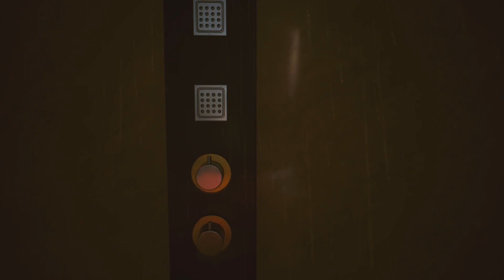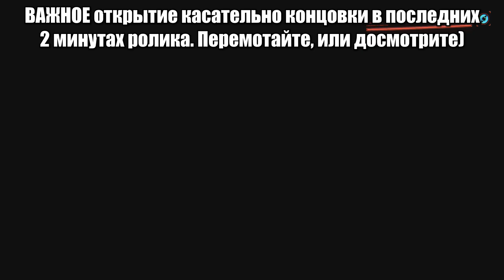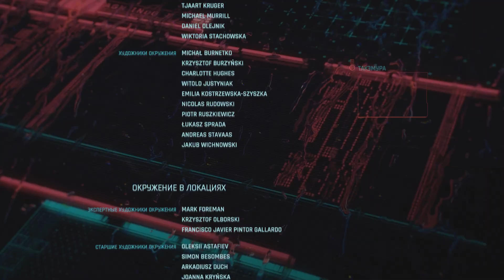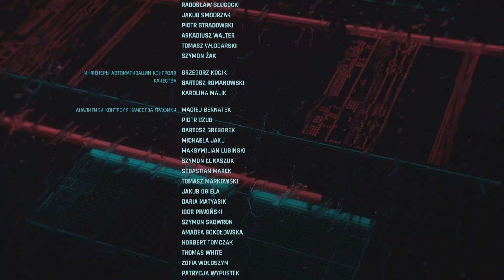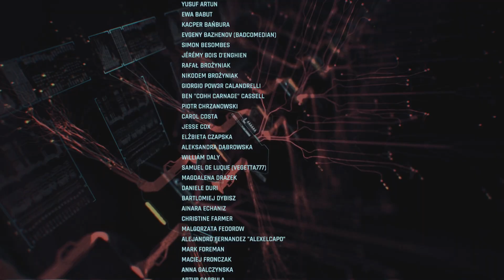Прохождение Cyberpunk 2077 #106 - Финал игры за наемника [Сюжет]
Приветствую! Мы продолжаем прохождение во многих смыслах легендарного киберпанк-РПГ-шутера от первого лица - Deuэээ, т.е. Cyberpunk 2077, творения польской студии CD Project Red, которые зарекомендовали себя великолепными играми по вселенной Ведьмака (иди ты , Лорен Хиссрич), после чего несколько поторопились выпускать свой следующий проект, отчего выход Киберпанка был сопряжен с массой неудовольствия, багов, и прочего. Прошло больше трех лет с момента выхода игры, вышло крупное дополнение Phantom Liberty и миллионы патчей. Игра, как говорят, приобрела практически идеальный играбельный статус. Вот я и решил взяться за неё на волне прохождения Deus Ex. Вкатимся же в Найт-сити и раздадим всем, кто этого хочет, и кто - нет!